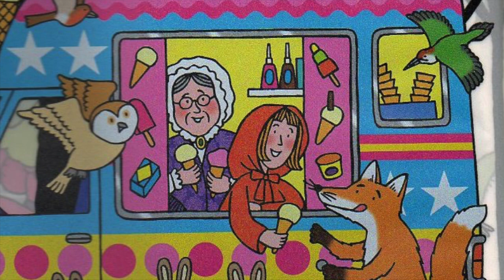foggy foggy forest SONG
Canción  para trabajar el cuento Foggy Foggy Forest